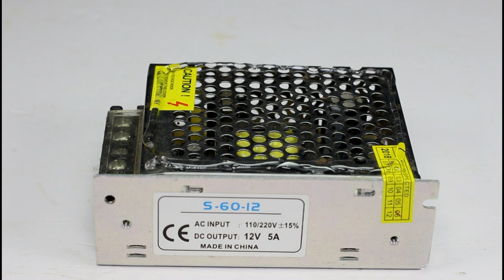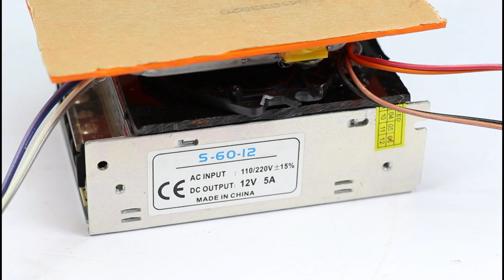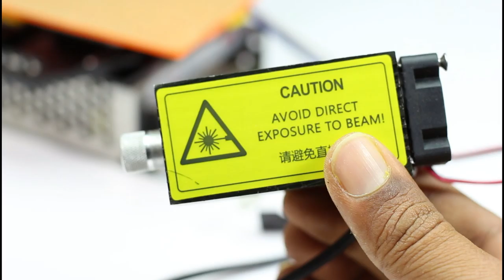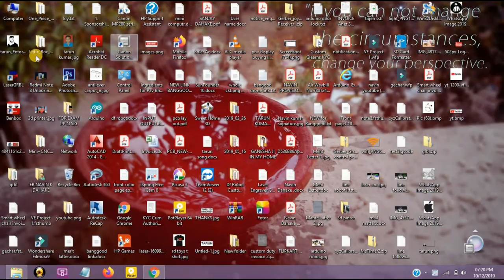How to Make CNC Laser Engraver Using DVD Drive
Learn- How to Make CNC Laser Engraver Using DVD Drive at home

Material-
1 Arduino Uno
2 CNC Sheld
3 IC A4988
4 Laser
5 Power supply 12/5a
6 DVD Drive
Etc.